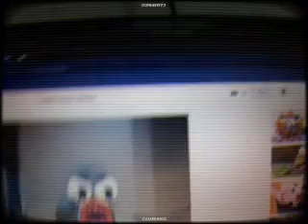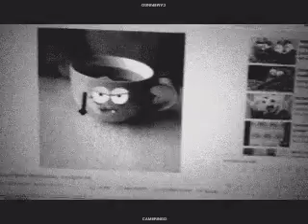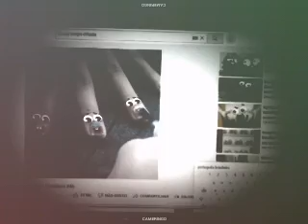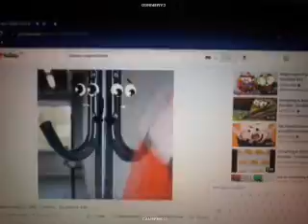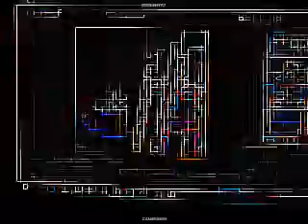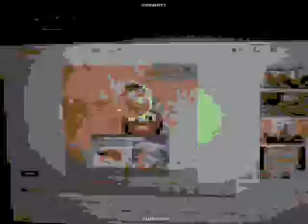DOODLAND Cameringo video effects